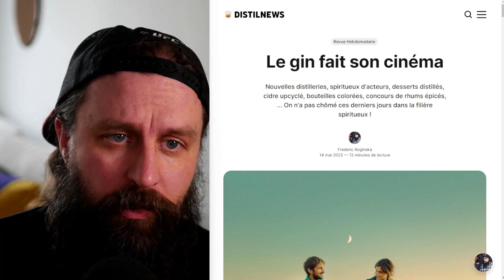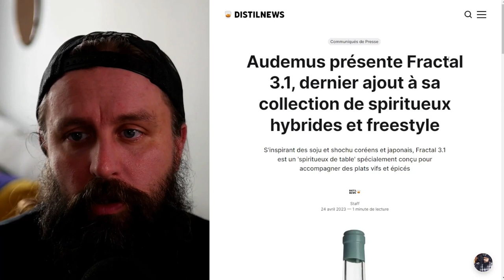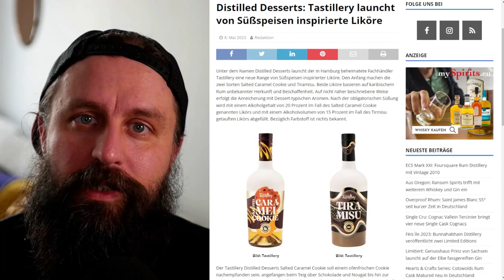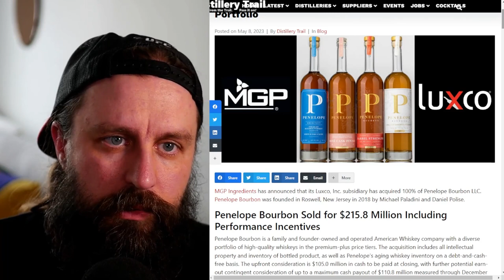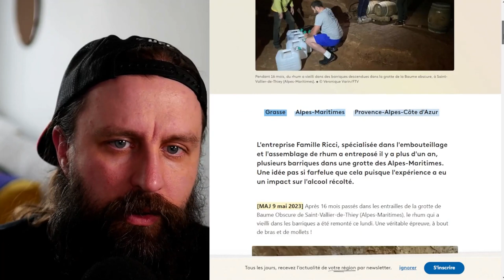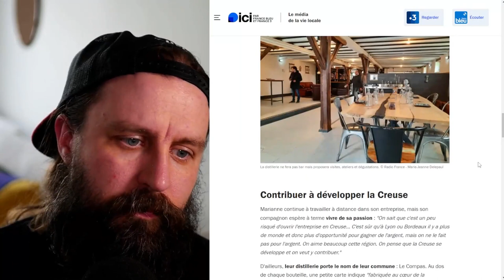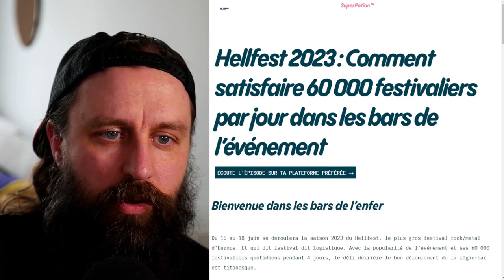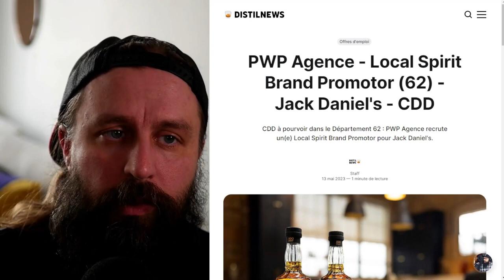Spiritueux cinématographiques, desserts distillés, IA et concours de rhums épicés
Spiritueux d'acteurs, desserts distillés, nouvelles distilleries, cidre recyclé, bouteilles colorées, concours de rhums épicés, ... On n'a pas chômé ces derniers jours dans la filière spiritueux !

Au menu cette semaine, vous trouverez entre autres :
🍹 Des spiritueux de cinéma
🍊 La nouvelle bouteille de Campari
🥼 Un concours de rhums épicés
⚗ De nouvelles distilleries
🍪 Des desserts distillés
🍎 Du cidre upcyclé
🤖 De l'intelligence artificielle
🔵 Des bouteilles colorées

⚡ SOMMAIRE :
00:00 Introduction
00:38 News Produits
08:36 News Business
12:31 News Producteurs
15:24 Tonnellerie du Tregor / Le Floch
19:01 News Bars
21:39 Hellfest 2023
22:50 Absolut Mixed by AI
24:10 DistilJobs